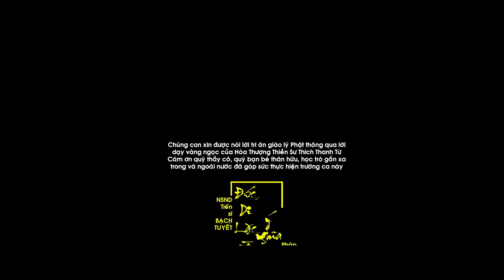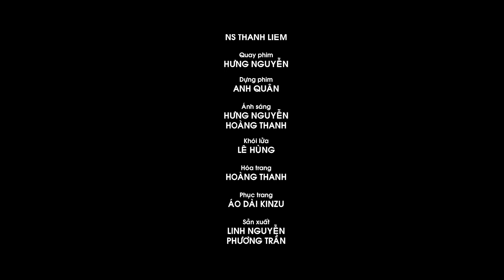Trường ca Đức Di Lặc Và Ý Nghĩa Sáu Đứa Bé (02) | NSND Bạch Tuyết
Bài hát: Trường ca Đức Di Lặc Và Ý Nghĩa Sáu Đứa Bé (02)
Ca sĩ: NSND Bạch Tuyết